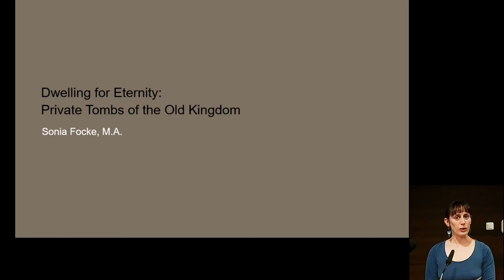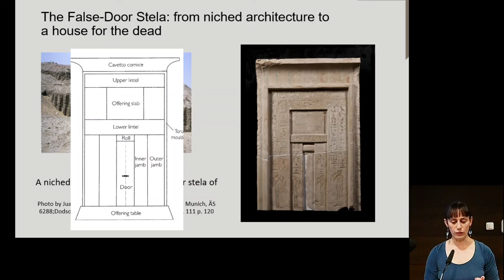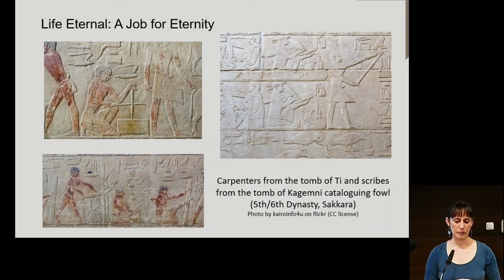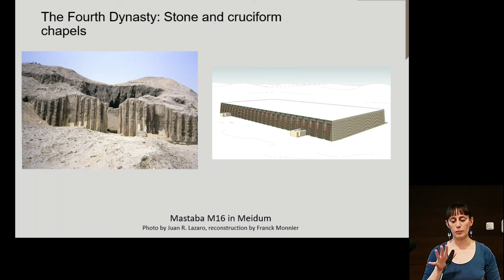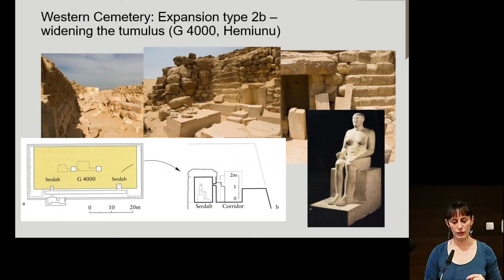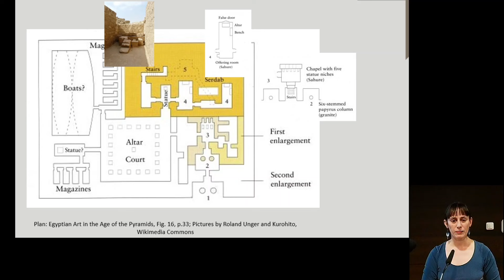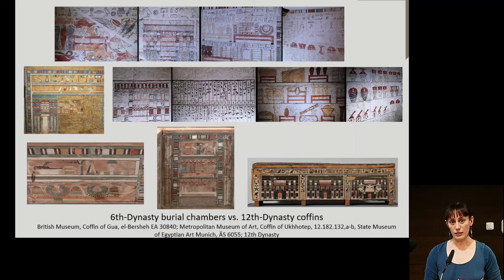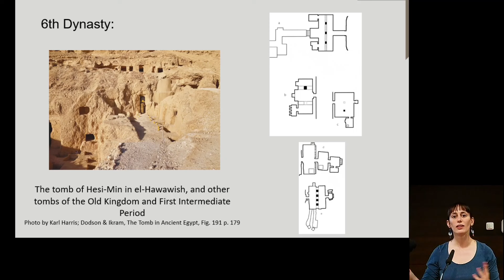"Dwelling for Eternity - Private Tombs of the Old Kingdom" - Sonia Focke M.A.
In the lecture series "Sacred Places" we take you to the most important sites in Egypt.

While the Pharaohs were building pyramids, their officials were building tombs in vast cemeteries surrounding the royal funerary complexes. Combining architecture, sculpture and decoration to provide the deceased with everything they need for the Afterlife, these monuments offer fascinating insights into the religious and secular world of Egypt’s Old Kingdom.